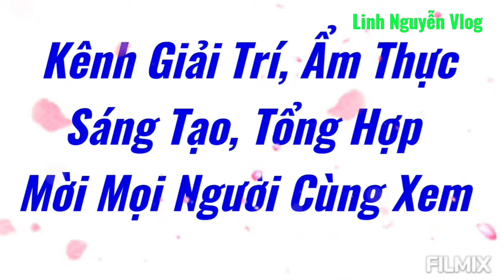Cách Làm Khổ Qua Cà Ớt Dồn Chả Cá Thơm Ngon Đơn Giản Tai Nhà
Nguyên Liệu
500 Chả Cá Thu
khổ QuâC Tím
Ớt Sừng
Đậu Bắp
Hành Lá
Hành Tím
Ớt Bâm
Gia Vị
1mc đường
1/2 mcf Muối
1/2mcf bột ngọt
1mcf Tiêu
1mc Dầu Ăn
Ướp Chả Cá 20 Phút
1 chén Dầu Ăn Chiên
Chấm Tương Ớt
Mời cô chú anh chị và các bạn cùng bắt tay ngay vào bếp làm món khổquacàớt cho gia đình mình cùng thưởng thức nhé Món ăn này cũng rất ngon làm rất dễ nguyên liệu dễ tìm nhanh gọn lẹ thích hợp cho bữa cơm gia đình đổi khẩu vị rất ngon
 Mến chúc cô chú anh chị và các bạn luôn sức khỏe vui vẻ bình an và hạnh phúc Lúc nào cũng thành công trong cuộc sống nhé
Xem kênh đăng ký ủng hộ linhnguyễnvlog Xin cảm ơn